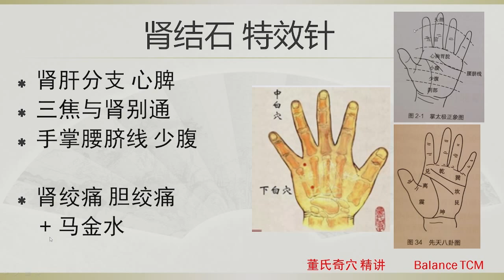4.4 肾结石 中下白 | 董氏奇穴 精讲